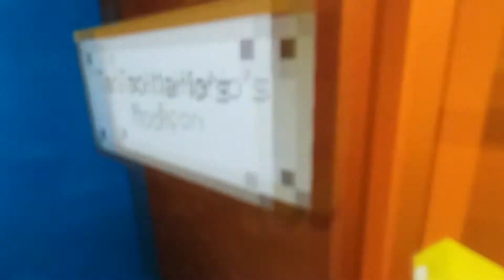Minecraft plush series| Mario plush house|S5 EP6|Wendy's Wendy service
The thumbnail is Minecraft theme since there isn't much reason to make a custom thumbnail. Jr is hungry. So he wants McDonalds. Bowser said that McDonalds doesn't exist in the cloud city. Instead JR's sister, Wendy the koopaling, wanted to make business by making Wendy's at a cloud rather then McDonalds. Racoon Mario likes it cuz it's healthy and higher quality then McDonalds.